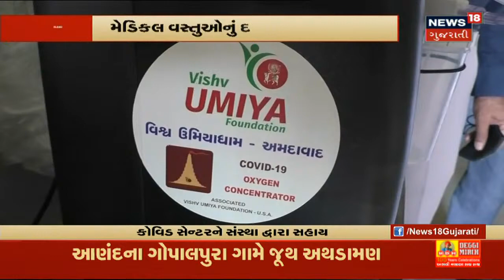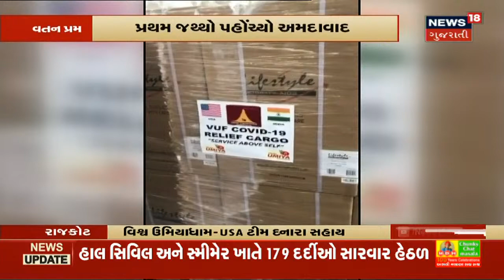Corona કાળમાં Hotel Industries ને બહુ મોટો ફટકો પડ્યો | News18 Gujarati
Corona કાળમાં Hotel Industries ને બહુ મોટો ફટકો પડ્યો છે.અનેક લોકો બેરોજગાર બન્યા છે, અહીંથી જે મજુર વર્ગ કમાતો હતો તે પણ બેરોજગાર બન્યો. એક હોટેલના માલિકે સરકારને કહ્યું કે આ Industry માટે કોઈ જ પગલા લેવામાં આવ્યા નથી.